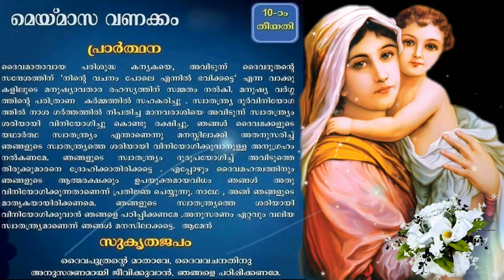Maadhavinte vanakkamasam May 10 | വണക്കമാസം MAY 10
വണക്കമാസം MAY 10
Maadhavinte vanakkamasam may 10th